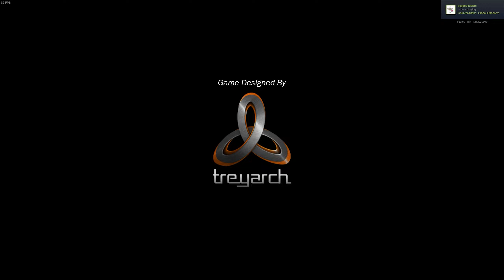Shadow Boogie (NOT A MISTAKE), Status: Deleted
you know it's gonna be a masterpiece, enjoy the trip.
Hello Everyone!
I did not like my current job so i applied to be a mushroom picker at a company firm it ain't much but is honest work.
My passion is to be a good basket ball player like Micheal Jordan and also be a pop singer like those K-pop people.